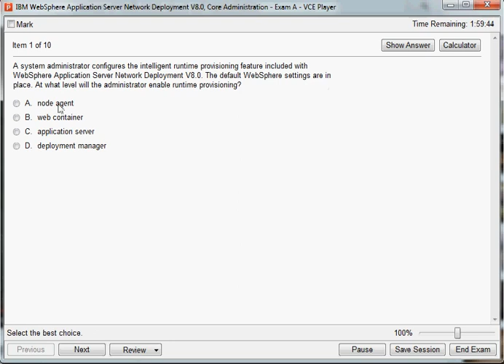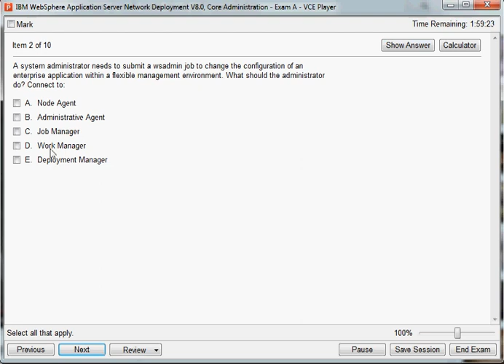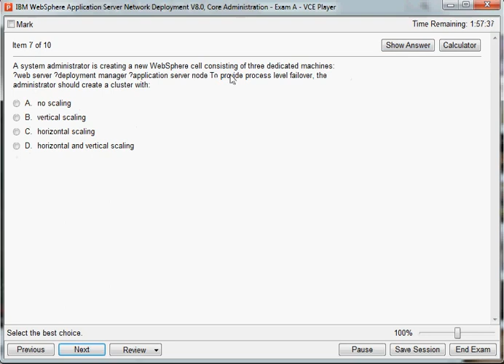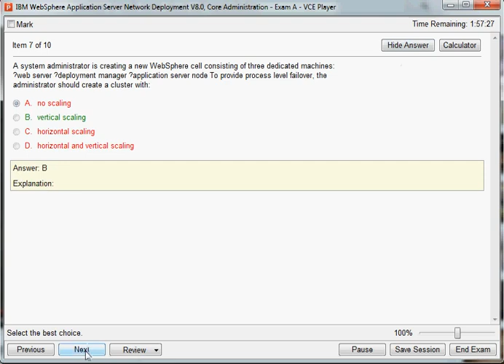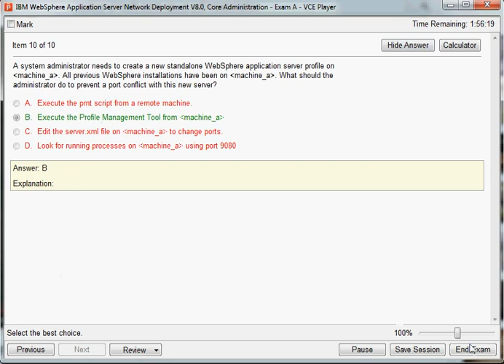000-317 IBM WebSphere Application Server Network Deployment V8.0, Core Administration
000-317 IBM WebSphere Application Server Network Deployment V8.0, Core Administration